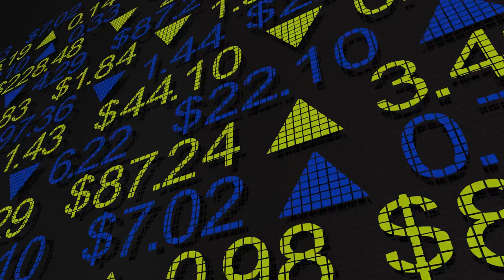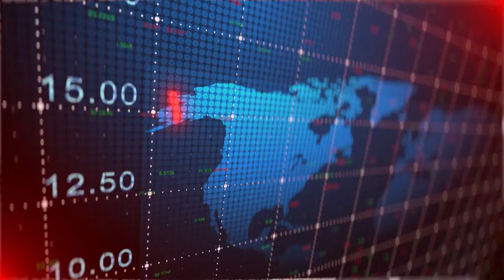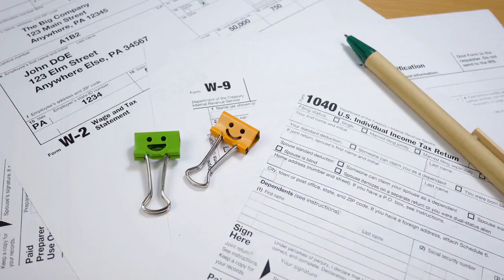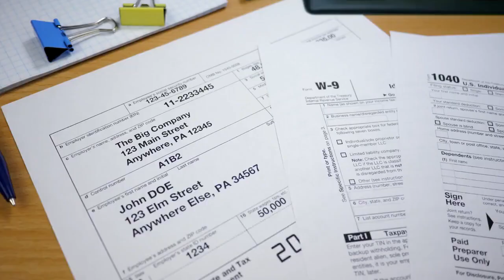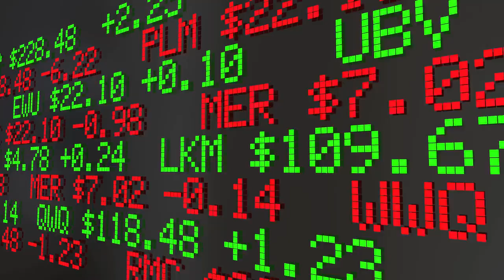Are Corporations Undertaxed❓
Tax Day raises the question of why working families pay considerably higher tax rates than large firms and the wealthiest individuals. In a year when so many families are trying to make ends meet, the question feels more pressing than ever.

This was a year of turbulence and economic ruin for many. The pandemic pushed historically underprivileged people to the brink of extinction. Whole industries went bankrupt, displacing millions of people. At the same time, it was a year of rising earnings and gigantic wealth for those at the top. In reality, the pandemic increased the wealth of US billionaires by around $1.2 trillion.

But by far the biggest winner of 2020 is Jeff Bezos, whose net worth has increased by $85 billion since the outbreak began to $198 billion. Amazon's profits nearly doubled as hundreds of millions of households flocked to online shopping for the items they needed to get through the shutdown. Amazon gave everything from food necessities to masks to toilet paper to puzzles and streaming shows.

Consider who should pay the higher tax rate: the average worker earning roughly $50,000 per year, or Amazon, which made $66 million in profit per day in 2020.
The truth is that the average US worker pays a 22% tax rate. Amazon's federal tax rate has been around 4% on average. Over the last three years, the firm has profited $45 billion in the United States while paying only $1.9 billion in taxes.

While this is astounding, the underlying issue is that Amazon isn't doing anything unlawful or particularly devious here.

Because we have created a tax system that is more than uneven; it intentionally favors the most wealthy and lucrative while pinching working families who can least afford it. And this goes considerably further than the Trump Tax Cuts, which slashed the corporate tax rate from 35% to 21% in 2017.

Indeed, our tax system provides numerous options for wealthy individuals and organizations to avoid paying taxes, which Amazon has mastered. The corporation can give stock options to wealthy executives as a tax write-off and carry forward operating losses from previous years. That it does.

So, how do we proceed from here? We have an opportunity to re-calibrate right now. President Biden's American Jobs and American Families Plans would go a great way toward unrigging the laws that have permitted so many firms and rich individuals to pay so little tax.

The American employment Plan will raise the corporate tax rate, address offshore tax loopholes, and reduce the incentive for American employment to be offshored. The American Families Plan would boost the marginal rate for people earning more than $400,000, raise the capital gains rate for the wealthiest Americans, and provide the IRS with much-needed tools to ensure tax evaders pay their fair share. No one earning less than $400,000 would pay more tax, and most would pay less.

We will never recover from COVID-19 in a fair and equitable manner if we continue to have a society in which businesses and the wealthiest grow richer while everyone else suffers.
If Amazon paid the current US corporation tax rate of 21%, it would pay an additional $2.5 billion in taxes each year, which would be enough to offer Supplemental Nutrition Assistance Program (SNAP) assistance to 1.7 million Americans in need. A 3% wealth tax on Jeff Bezos alone would generate $6 billion in revenue from his $198 billion fortune, which would be enough to give childcare to every child under the age of four in Amazon's home state of Washington - 440,000 youngsters.

A "pandemic profits tax" to ensure that firms like Amazon that profited from the pandemic are fairly taxed on their windfall revenues would generate an additional $11 billion in income from Amazon alone. That is enough to vaccinate 580 million people worldwide.

While many of us dislike doing our taxes, we also understand that the money goes toward things that allow our society to prosper. From interstate highways to national parks, from vaccine development to unemployment assistance.